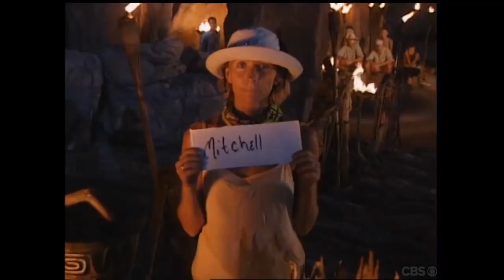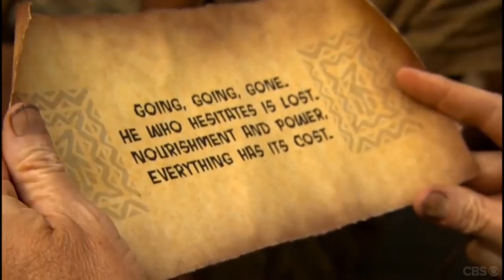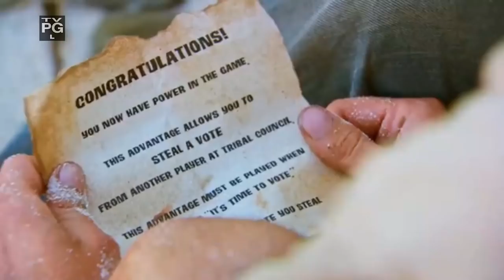The Most Ingenious Moves By Survivor Winners - Part 4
Here we go. Big Moves. Scripts Flipped. Ingenious Geniuses. Part 4 of the Most Ingenious Moves By Survivor Winners.